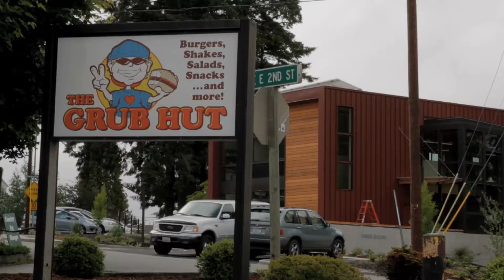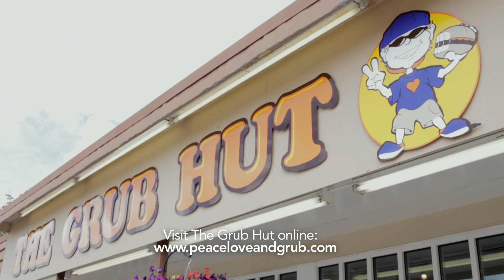The Grub Hut [HD]